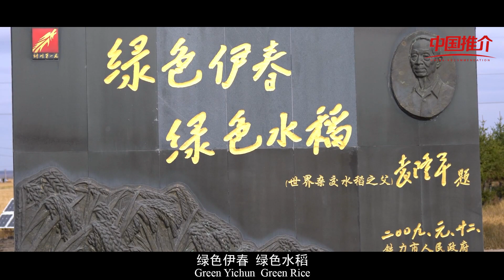《物华天宝》：铁力大米 Natural Treasures：Tieli Rice